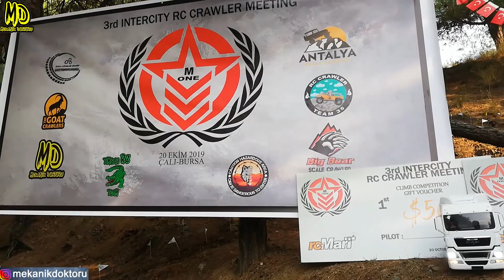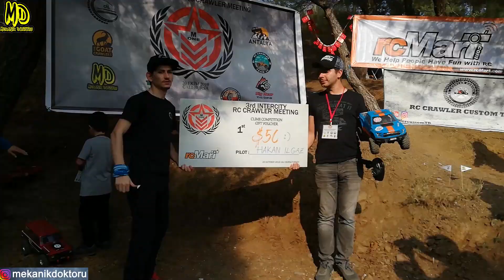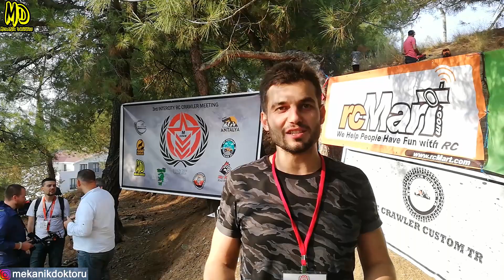SCALE OFFROAD | M ONE Big Offroad Meeting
Slm dostlar; ,scalerc ,rccrawler ,rock crawler ,offroad ,tamiya rc ,offroad 4x4 scale rc crawler Türkiye şehirler arası m one off road turnuvası bu yıl güzel şehrimiz Bursa da gerçekleşmiştir. Katılan dostlarımıza teşekkürü borç bilirim. Katılamayan dostlarım için de güzel bir derleme yaptım. Keyifli seyirler. :D

Intercity offroad tournament this year, was held in Bursa Turkey's beautiful city. Thank you to my friends who came to the tournament. Have fun :D

Teşekkürler
@talez başlar
@Rccctr grubu

Beğenerek İzleyeceğiniz Diğer Videolarım

          ===  Videodaki Müzikler  ===

1)
Şarkı
Let's Go!
Sanatçı
Lensko
YouTube'a lisanslayanlar
AEI (NCS adına); Featherstone Music (publishing), ASCAP ve 6 Müzik Hakları Topluluğu

2)
Şarkı
Monody
Sanatçı
TheFatRat

3)
New_Tires
Silent Partner;

4)
Şarkı
Vision
Sanatçı
Lost Sky
YouTube'a lisanslayanlar
AEI (NCS adına); Featherstone Music (publishing), BMI - Broadcast Music Inc. ve 1 Müzik Hakları Topluluğu

5)
Şarkı
Gizmo
Sanatçı
Syn Cole
YouTube'a lisanslayanlar
AEI (NCS adına); Featherstone Music (publishing) ve 2 Müzik Hakları Topluluğu